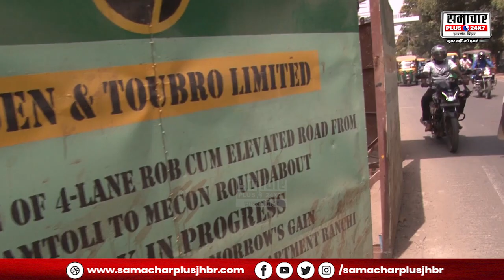रांची में फ्लाईओवर से बदल जाएगी शहर की तस्वीर, जानें अब तक कितना पूरा हुआ काम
About this Video :- रांची में फ्लाईओवर से बदल जाएगी शहर की तस्वीर, जानें अब तक कितना पूरा हुआ काम